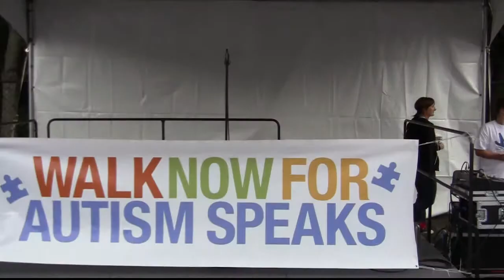2011 Puget Sound Walk Now For Autism Speaks: Why I Walk by Lori Heagler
Lori Heagler's "Why I Walk" speech from the 2011 Puget Sound Walk Now For Autism Speaks event on September 17, 2011.